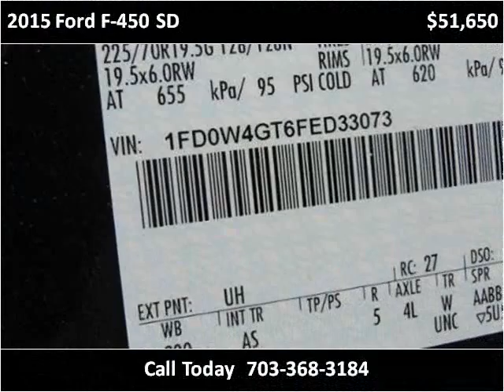2015 Ford F-450 SD New Cars Manassas VA